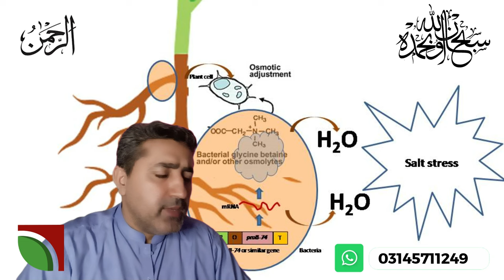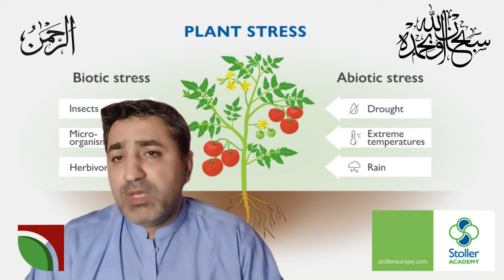why onion is bolting reason and solution| پیاز کیوں پھول نکالتے ہیں؟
Onion plants begin flowering, or bolting, when they experience stress, particularly from temperature fluctuations. This process occurs when the plant shifts from growing a bulb to producing a flower stalk in an attempt to reproduce. Common causes of onion flowering include exposure to cold temperatures after planting, incorrect planting times, and extreme heat. Once onions bolt, their energy is diverted from bulb development to seed production, which results in smaller, less marketable onions. Proper planting schedules and temperature management can help prevent bolting. Understanding the triggers of flowering is essential for optimizing onion yield and quality.

why onion plants bolting,
why onion plants flowering,
best solution for bolting,
how to stop bolting in onion,
Onion plant bolting reasons, why do onions flower, causes of onion plant flowering, premature flowering in onions, what triggers bolting in onions, factors leading to onion flowering, onion bolting temperature stress, preventing onion plant from flowering, environmental causes of onion bolting, why onions bolt during growing season.
Onion plant bolting causes, Why do onions bolt, Factors causing onion bolting, Preventing onion bolting, Onion flowering prematurely, Bolting in onions due to stress, Temperature impact on onion bolting, How to stop onions from bolting, Environmental factors onion bolting, Flower stalk in onion plants, What triggers onion bolting, Onion bolting reasons, Stress-induced onion bolting, Day length and onion bolting, Onion lifecycle and bolting, Signs of onion bolting, Bolting management in onions, Onion growth stages bolting, Temperature and bolting in onion crops, Onion plant reproductive cycle.

پیاز میں پھول نکلنا, پیاز کا پھول بننے کی وجوہات, پیاز کی بولٹنگ کا سبب, پیاز میں بولٹنگ کیسے روکی جائے, پیاز کا پھول نکلنے سے بچاؤ, پیاز کی فصل میں پھول کیوں آتے ہیں, پیاز کا پھول بننا زرعی مسائل, پیاز کی فصل کا پھول کیسے روکا جائے